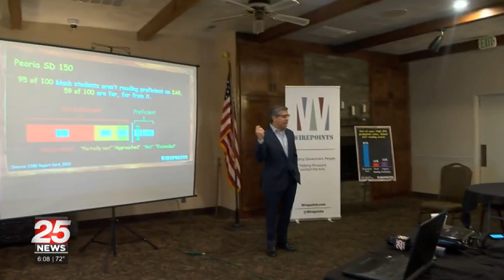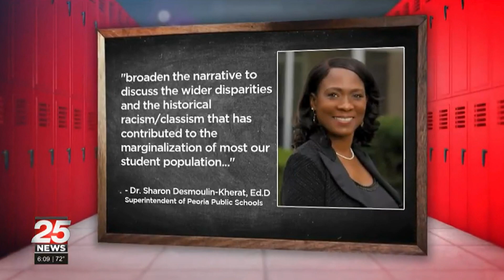Wirepoints on Peoria’s 25News Now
Wirepoints was interviewed by Peoria’s 25News Now to discuss the failure of the Peoria public school system to educate students in the tri-county area.

In Peoria School District 150, just 1% of students at Manual High School, only 3% at Peoria High and 31% of students at Richwoods High, can read at grade level, according to state numbers for the past academic year.